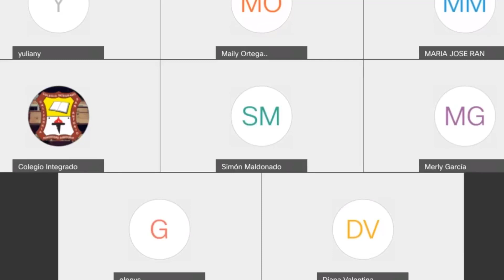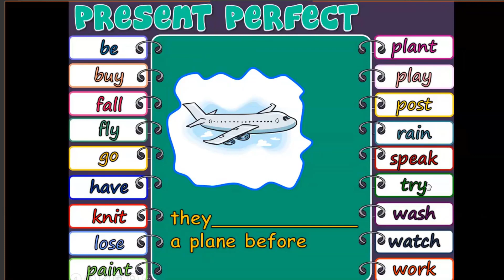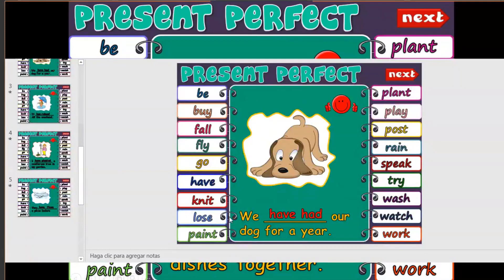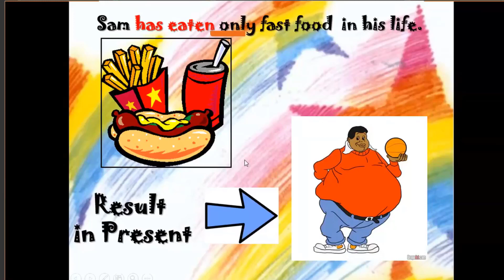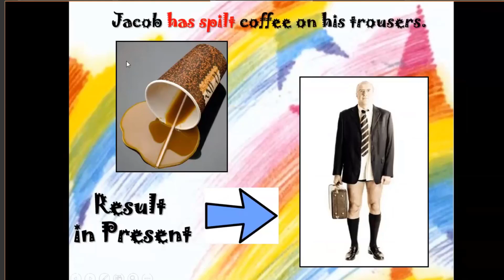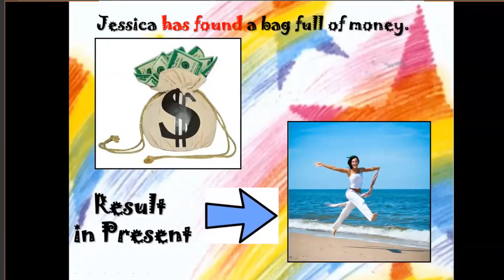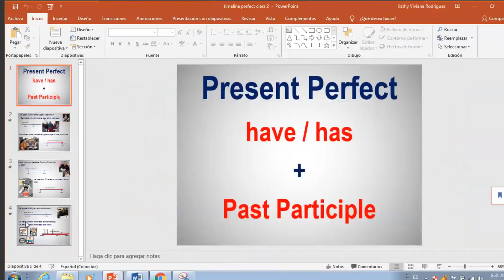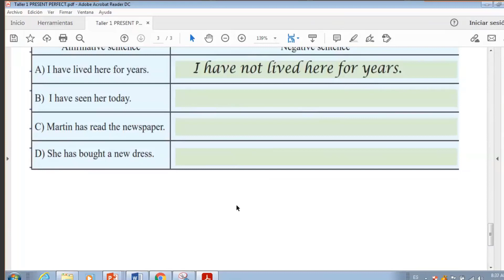English Class 9th - CISA Sede A - October 21st